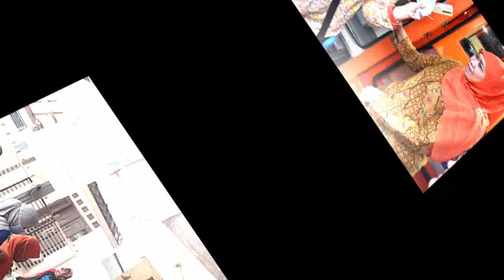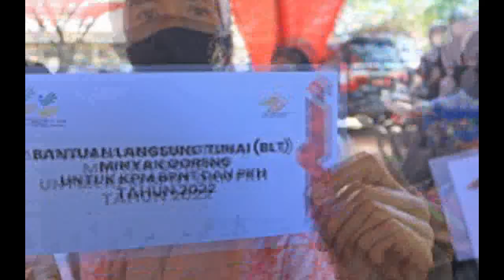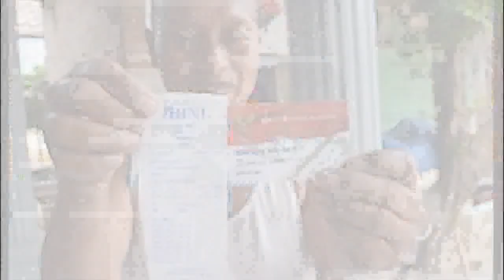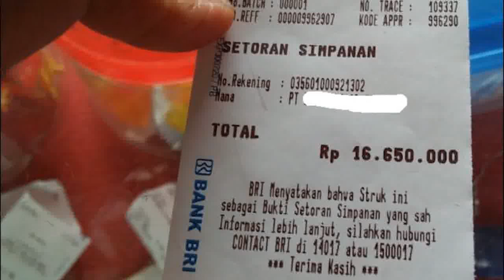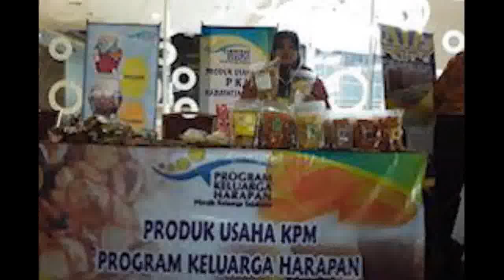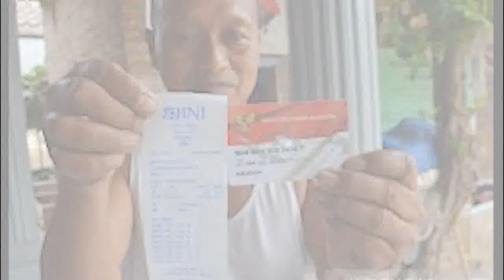4 Info Bahagia Bulan Pencairan pkh tahap 3 2022 pkh tahap 3 2022 kapan cair pkh hari ini terbaru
4 Info Bahagia Bulan Pencairan pkh tahap 3 2022 pkh tahap 3 2022 kapan cair pkh hari ini terbaru